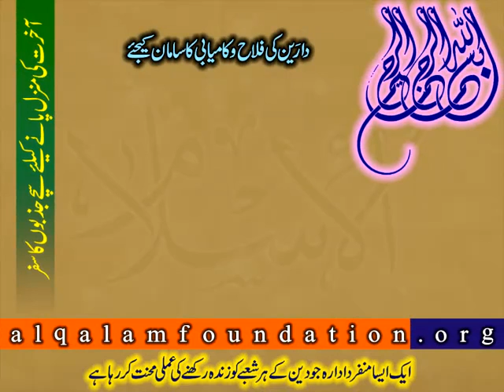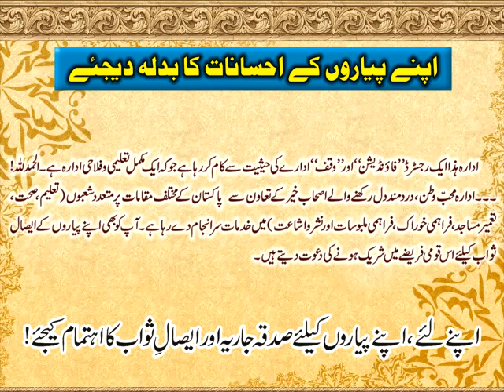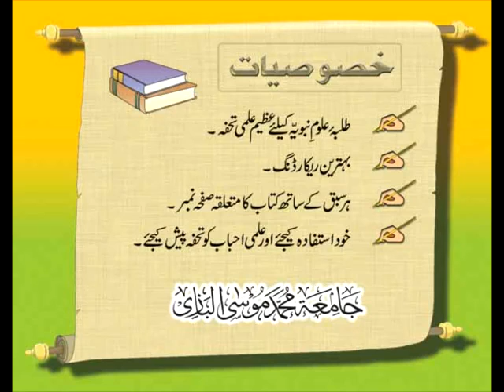File-8 Dars HidayatunNahve in Urdu-Page-004-----24-07-05 Arabic Grammar